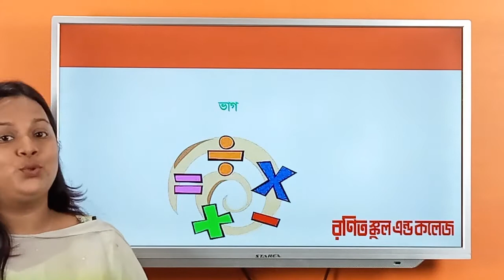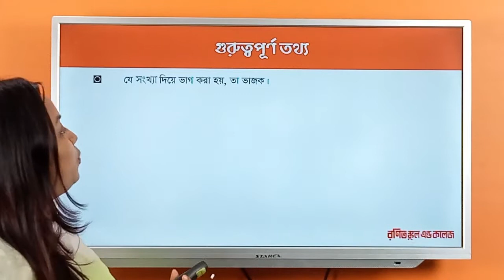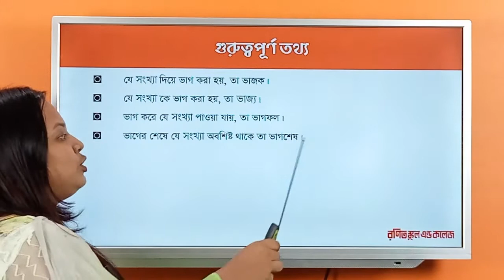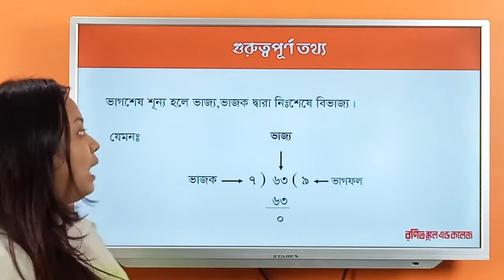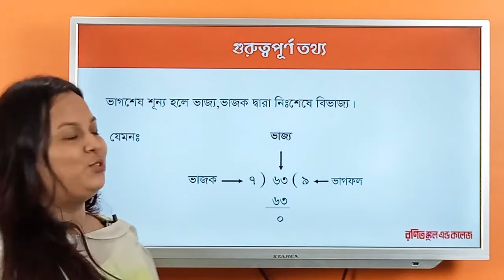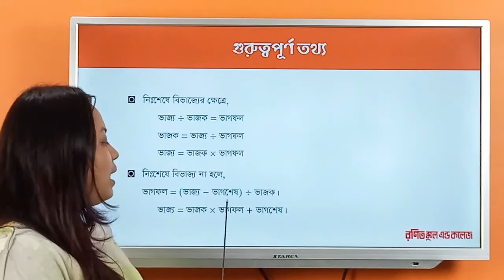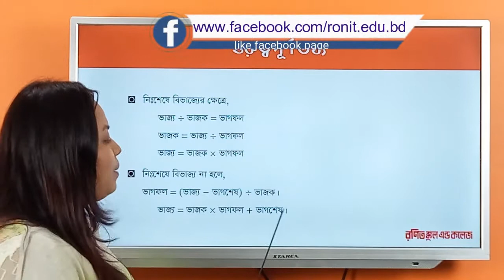Class 3 Math Chapter-5 Part-1 ll তৃতীয় গণিত অধ্যায়-৫ পর্ব-১ll Ronit School & College